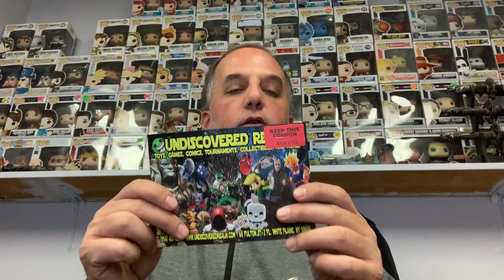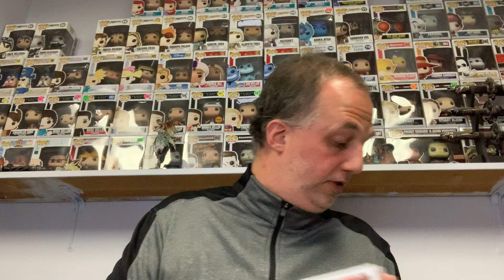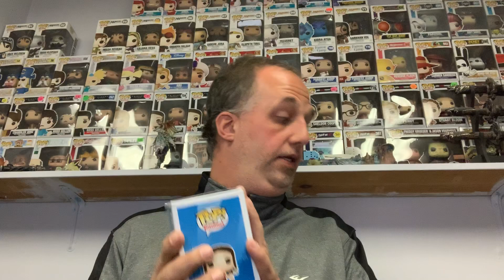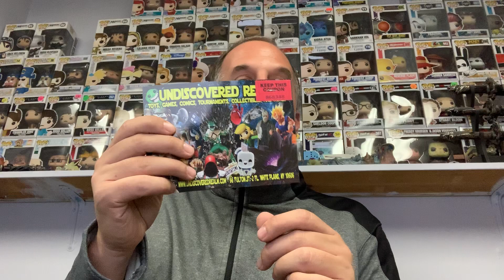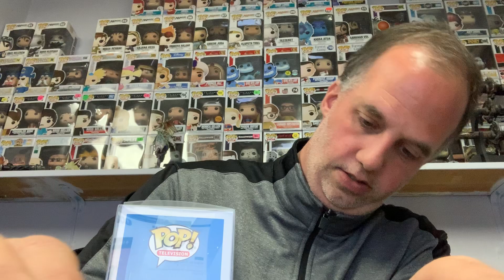Undiscovered realms mystery funko box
Opening two mystery funko boxes